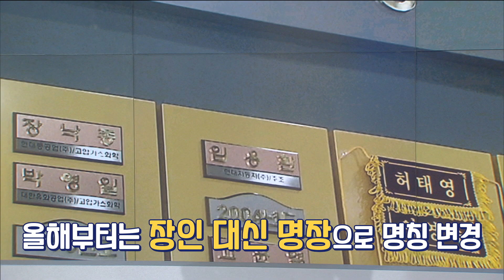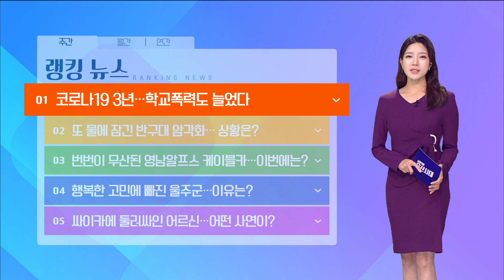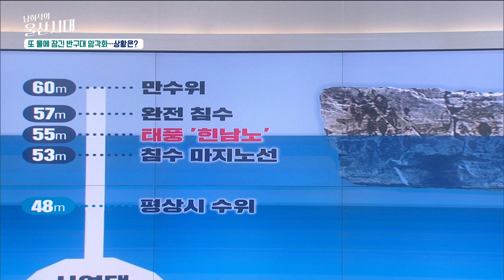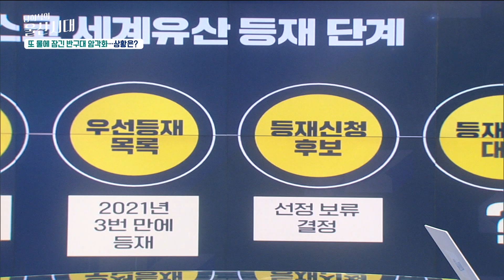(랭킹 뉴스) 태풍에 또? 물 속으로 사라진 반구대 암각화